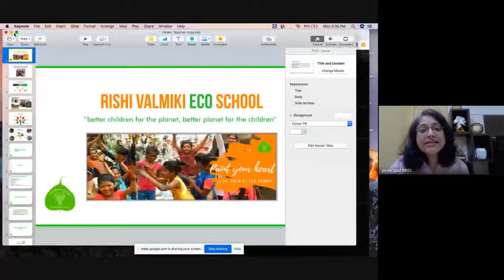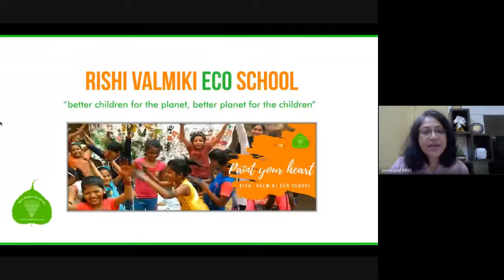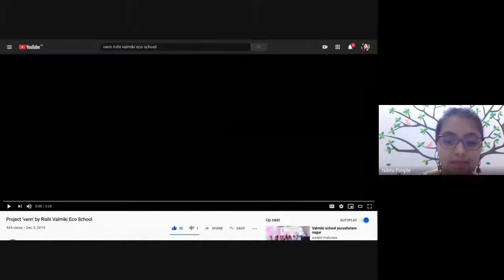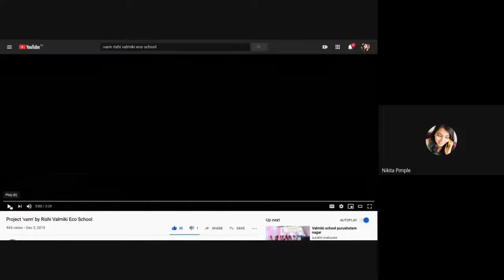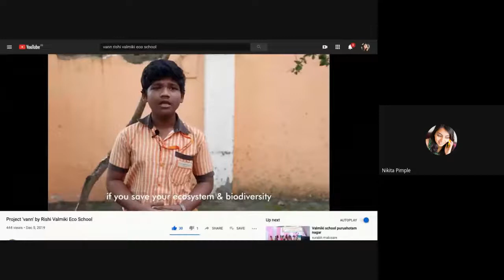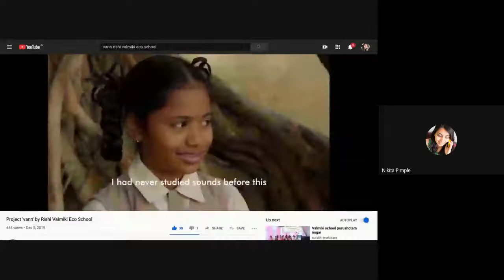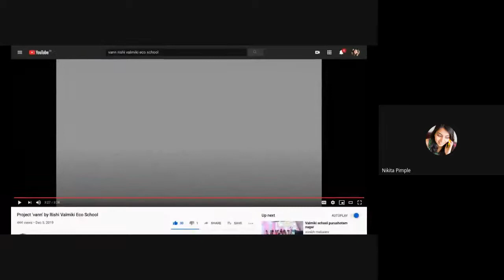Aadharshila Talks @ RRIS - Talk 23 - Integration of Wildlife in Academics - Nikita Pimple